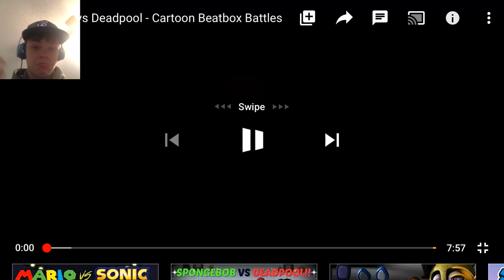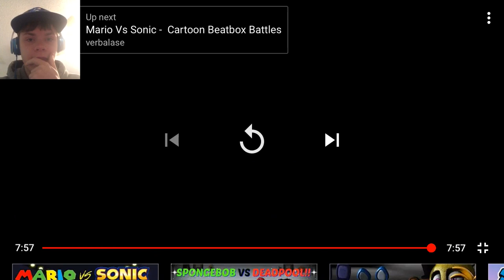Evil Reacts: Cartoon Beatbox Battles - Spongebob VS Deadpool | Reaction #36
Here we have another reaction video of Cartoon Beatbox Battles.